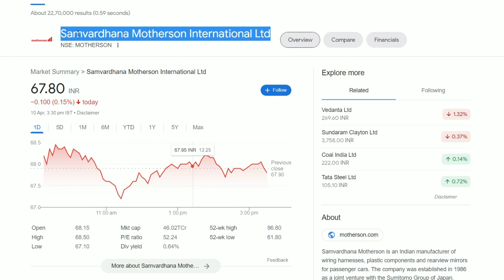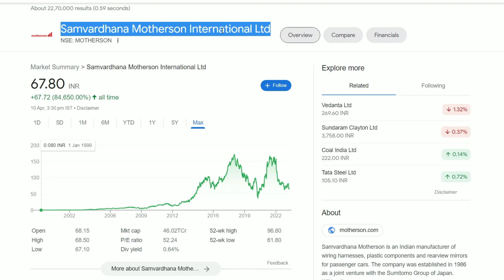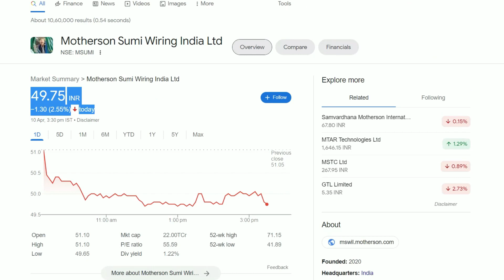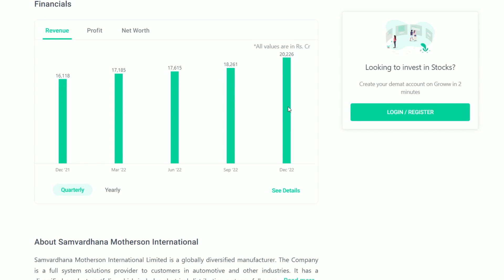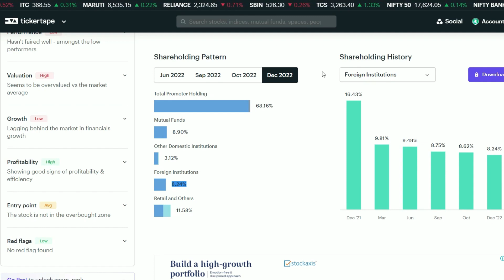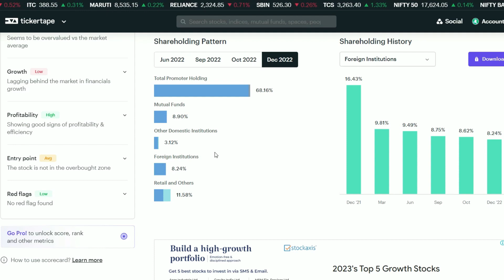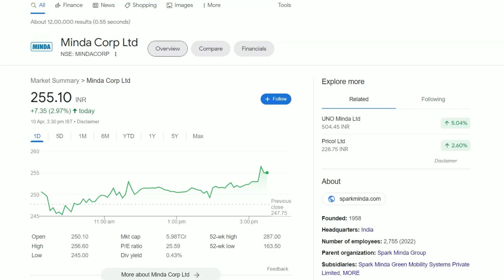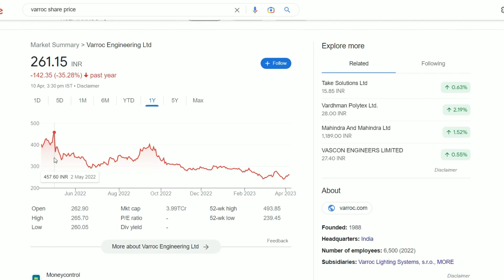Motherson Sumi Latest News | Samvardhana Motherson Share News | Best Bonus Share in India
Samvardhana Motherson Latest News
Samvardhana Motherson Share Update